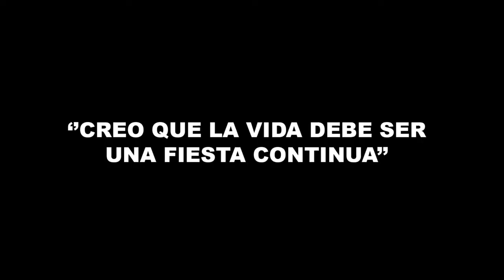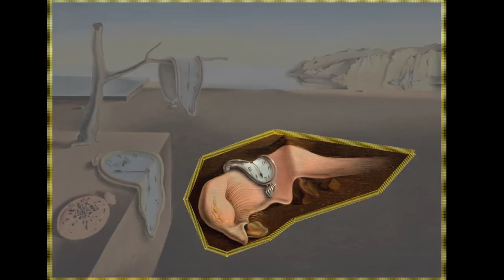EL ENIGMA del DESEO de Salvador DALÍ: análisis ✅ 🎨EL SURREALISMO🎨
❌ NO conoces la obra MAS personal de DALÍ: EL ENIGMA DEL DESEO. ❌ aquí tienes el ANALISIS mas COMPLETO ✅

00:00 INTRODUCCION
00:40 AÑO Y TECNICA
00:58 COMPOSICION
01:23 FIGURA CENTRAL
01:49 ANTECEDENTES
02:00 ANALISIS ROSTRO
02:25 GRAN MASA
02:45 CABEZA DE LEON
03:12 SIGNIFICADO GRAN MASA
03:42 FIGURAS SOBRE ROSTRO
05:00 FUTURO OPTIMISTA
05:10 HUECOS CENTRALES
05:34 CONCLUSION
05:54 DESPEDIDA

El enigma del deseo fue realizado en 1929 por el pintor español Salvador Dalí. La técnica que empleo el artista fue óleo sobre lienzo y su tamaño es bastante grande 150 cm de ancho por 110 cm de alto.

La composición del cuadro es bastante sencilla, un terreno llano y desértico y un cielo azul despejado. En primer plano nos encontramos con una gran figura, y detrás de ella se sitúan dos figuras más.

Ninguna de estas formas está representada de forma objetiva, por lo tanto debemos preguntarnos que nos quiere transmitir el artista.

La gran figura está compuesta por un rostro, una gran masa central con cavidades y huecos y una pequeña cabeza de león en lo más alto.

El rostro es un autorretrato del pintor se presenta desinflado y con hormigas encima. La presencia de las hormigas representa la putrefacción y la muerte. Hay que destacar que Dalí realizo esta obra años después de fallecer su madre. Desde su muerte, Dalí estaría muy destrozado y se sentiría hundido con una profunda tristeza,  y puede ser que a la hora de pintar este cuadro el sintiese que aún no había levantado cabeza.

La gran masa presenta múltiples cavidades. En la parte izquierda tiene 'ma mere', mi madre en francés inscrito en el interior, mientras que en las de la parte derecha se encuentran vacías. Al haber realizado el cuadro años después del fallecimiento de su madre, es posible que la ausencia de inscripciones en el lado derecho simbolice que con los años la imagen viva de su madre se hubiese apagando un poco.

La cabeza de león que nos encontramos en lo mas alto tiene un aspecto triunfal. Esta cabeza de león se vuelve a repetir en las figuras que están encima del rostro de Dalí. En esta zona se aprecia una especie de figura anciana, con la cabeza inclinada que esta abrazado por una figura esbelta y joven. Se dice que esta figura anciana representa a su padre.

Detrás de la figura anciana nos encontramos con un saltamontes y lo que parece ser una cabeza de pez.

Del cuerpo del anciano aparece de nuevo la cabeza de león. Lo más sorprendente es el cuchillo que parece que va a ser clavado en la espalda de la figura joven. A la vez hay que fijarse en el rostro femenino con aspecto de desesperación viendo la escena. Se dice que ese rostro femenino podría ser su madre.

Aquí es donde estaría la vivencia que inspiro el volumen principal de la obra. Es posible que algo ocurriese entre padre e hijo, y que el padre le traicionase, de ahí la presencia de los dos rostros, y el cuchillo en la espalda. La madre, vería lo que estaba ocurriendo pero seguramente no podía hacer nada al respecto y le generase desesperación.

Sin embargo en la obra dali nos desvela como se puede salvar.
Esto lo hace colocando dos huecos en el centro, que AUTOMATICAMENTE captan la atención del espectador. A través de estos huecos se observa el horizonte y en el hueco izquierdo una figura muy pequeñita. Esta figura es una especie de gruta y dentro de ella aparece un cuerpo, parece que es de una mujer, desnudo. Este cuerpo parece que esta con los brazos abiertos esperando y dando esperanzas.

Dali realizo la obra después del verano que había estado en compañía de Gala, quien años después se convirtió en su esposa. Este verano impacto mucho la vida artística de Dalí ya que es después que empieza a crear grandes obras, las cuales creo hasta el final de sus días. Es posible que ella durante estos días le diese fuerzas, que el necesitaba, para seguir adelante.

El cuadro lo realizo en el mismo momento que realizo el gran masturbador, si quieres ver una análisis de esta obra aquí te dejo el link:

Si has llegado hasta aquí eres una persona INCREIBLE, por favor NO TE VAYAS SIN DEJARME UN COMENTARIO con una 🙂 para que todo el MUNDO también reciba la felicidad que me has trasmitido.

¡¡MUCHISIMAS GRACIAS!!